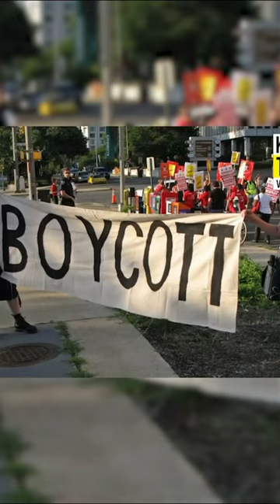83 Shocking Things About IRELAND That Will Leave You Speechless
Are you set to journey into the mystical lands of the Emerald Isle? Embark on an adventure with "83 Shocking Things About IRELAND That Will Leave You Speechless" as your guide to the depths of Ireland's magic, mystery, and unparalleled beauty. From tales etched in ancient earth to the lifeblood of its bustling metropolises, this video offers a key to the soul of this mesmerizing country.

Ever curious about the origins of Ireland's moniker, the Emerald Isle? The 83rd fact demystifies this, linking it to the verdant vistas and undulating hills, painted in countless shades of green thanks to the gentle drizzle of Irish rain.

But this is merely the prologue. Were you aware that the Irish are credited with the creation of Halloween, or that the Titanic's maiden voyage began at Belfast? From fact 83 to 1, prepare to have your perceptions challenged and curiosity piqued about Ireland. Encounter sports indigenous to Irish culture, be awed by the Cliffs of Moher's majestic reach, and uncover the tale of the Irish harp, an emblem of resistance.

Would it surprise you to learn that St. Patrick hailed not from Ireland, or that the nation boasts a channel solely for Gaelic games? Or discover Sean’s Bar, the oldest pub in Europe, operational since 900 AD, beckoning you into its historic embrace?

With each revelation, from the Giant’s Causeway's natural splendor to Ireland's spirited participation in the Eurovision Song Contest, from the ancient wisdom contained in the Book of Kells to the pioneering approval of same-sex marriage, you'll feel your pulse quicken with Ireland's myriad revelations.

Dive deeper into the unexpected, exploring the youthful dynamism of Europe's youngest population, the culinary adventures extending beyond potatoes, and the eerie stories of Leap Castle. And just as you think you've captured Ireland's spirit, we unveil the Burren, a landscape that defies the green stereotype with its moon-like appearance and rich biodiversity.

Counting down to Fact 1, be prepared for amazement, inspiration, and maybe a touch of infatuation with Ireland. What mysteries does the Burren conceal? In what ways has Ireland influenced the global stage, and what narratives are secreted in its ancient stones and vibrant avenues?

Hit play, and together, let's explore the 83 astonishing facts about Ireland. You'll be astounded by our findings! Your next expedition begins here!